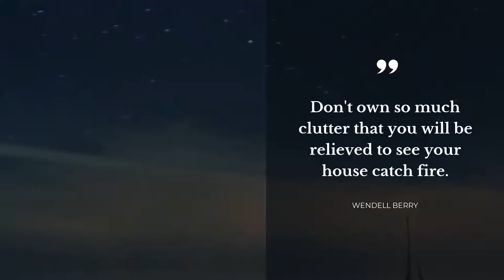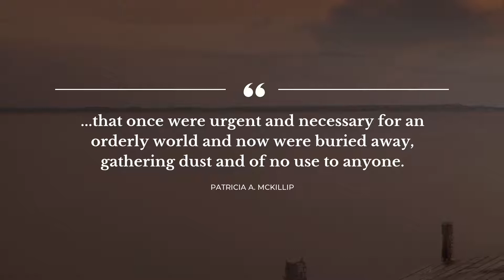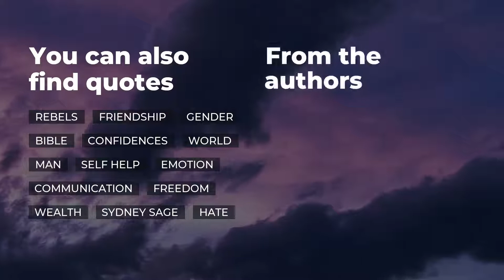Top 10 Quotes about Clutter | Daily Quotes | Soul Quotes | Inspirational Quotes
Explore our evergreen collection of finest quotes about Clutter that were collected by our erudite team of experts. In this video you will discover quotes by such famous people and characters as Wendell Berry, J.D. Salinger, Karen Kingston.
You can read the full quotes text in video description below.

Life sayings and quotes add particular flavor to all your actions. All the outstanding quotes about Clutter in this video will change your ways of living and thinking by transforming your perspective on Clutter. Our crème de la crème quotes will bring inspiration and let you see your daily tasks in a different light.

There's a way to keep your most favorite quotes about Clutter from this video: you can copy them from its description and paste into your Instagram / Snapchat / Skype / Tinder / Facebook / WhatsApp status bar to share your worldview.

Best 10 finest quotes about Clutter:

1) Don't own so much clutter that you will be relieved to see your house catch fire.
 ― Wendell Berry

2) Out of clutter, find simplicity.
 ― Albert Einstein

3) The room was not impressively large, even by Manhattan apartment-house standards, but its accumulated furnishings might have lent a snug appearance to a banquet hall in Valhalla.
 ― J.D. Salinger

4) Clutter is my natural habitat.
 ― Maggie Stiefvater

5) ..that once were urgent and necessary for an orderly world and now were buried away, gathering dust and of no use to anyone.
 ― Patricia A. McKillip

6) Organization isn't about perfection; it's about efficiency, reducing stress and clutter, saving time and money and improving your overall quality of life.
 ― Christina Scalise

7) It's interesting to see that people had so much clutter even thousands of years ago. The only way to get rid of it all was to bury it, and then some archaeologist went and dug it all up.
 ― Karl Pilkington

8) Give me the discipline to get rid of the stuff that's not important, the freedom to savor the stuff that gives me joy, and the patience not to worry about the stuff that's messy but not hurting anybody.
 ― Vinita Hampton Wright

9) The wonderful, beautiful thing that happens when you rid yourself of the things that don’t see your worth? You make space in your life for all the glorious things you deserve.
 ― Mandy Hale

10) But here's the thing--no matter how many possessions you have, you never feel secure. As soon as you get one thing, there is always something else you "need".
 ― Karen Kingston

On Daily Quotes you will discover an ever growing collection of quotes for any occasion from famous people and characters, quotes for your day-to-day experiences and quotes tops compiled by our outstanding team.

Our inspiration quotes include not just wise words from real life wise people. On Daily quotes you will also find quotes from all of your favorite books.

What's the best quote, in your opinion? Have anything better to say about Clutter?